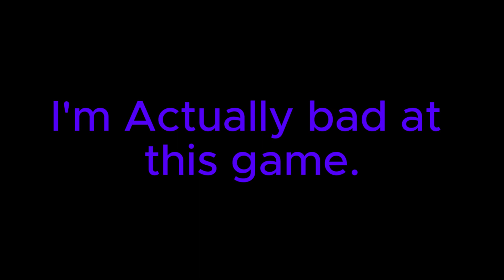I'm actually bad at this game!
More of me and Skylar playing Tekken after the most recent patch.